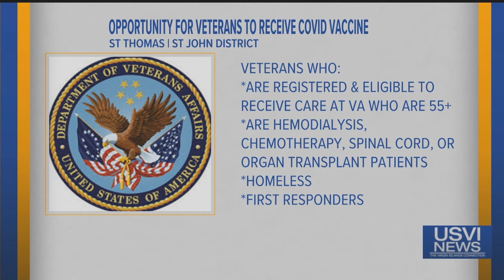Top Stories: February 17 2021